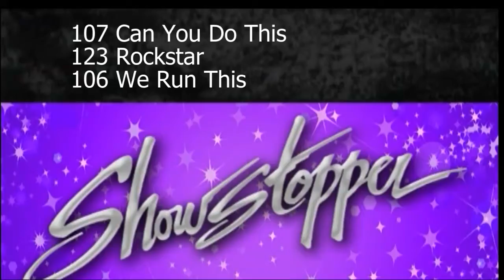Lexi Bulleri - Can You Do This - Showstopper 2015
Lexi Bulleri - Can You Do This
Choreography by Meghan Hughes-Hoover